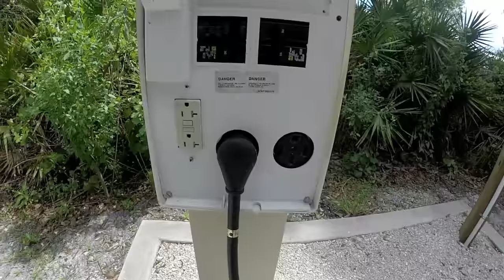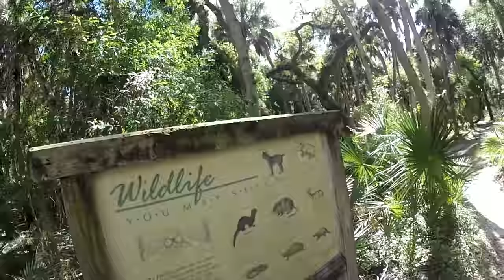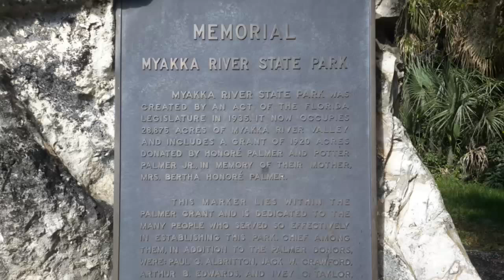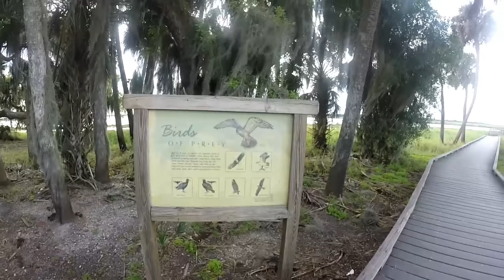RV Living Vlog: Hooking up Panda, Biking & Exploring Mayakka River State Park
This is the start of Pandamonium my journey across America in my 22' RV I call Panda with 1.3KW of Solar Power and tow vehicle Sookie. First I'll be traveling through the east coast of Florida down to Miami then to the Keys, after that I'll be going up the west coast of Florida then over to New Orleans from there to the big state of Texas and then of course California and wherever else the road may lead. So I hope you will join me on my journey through the many states and cities and wish me luck and good fortune on this life long adventure. Maybe I'll see ya on the road somewhere. Good or bad, Smooth or bumpy let's hit the road. This particular video is me hooking Panda up for the first time... Also Biking and exploring Mayakka River State Park near Sarasota, Florida..